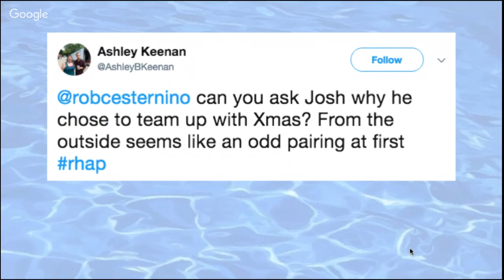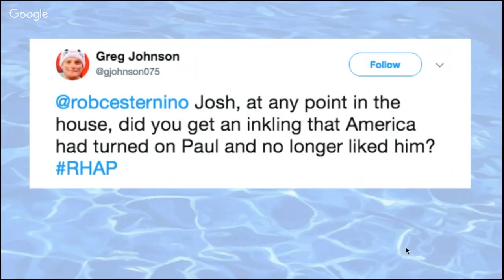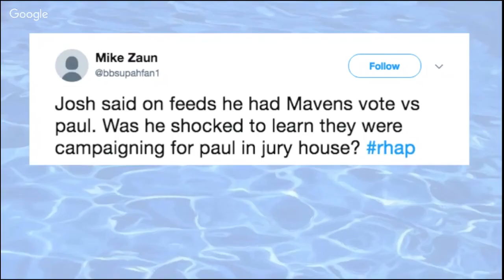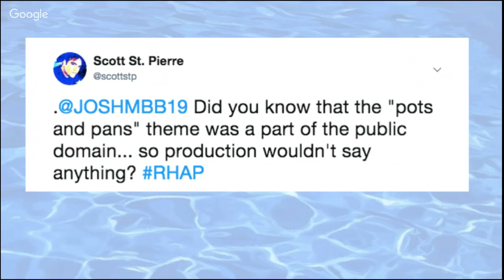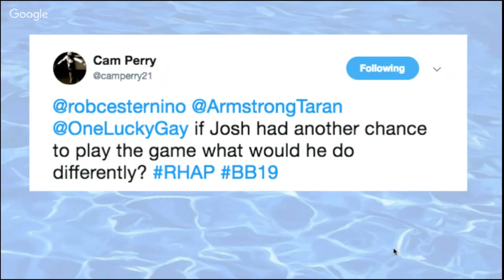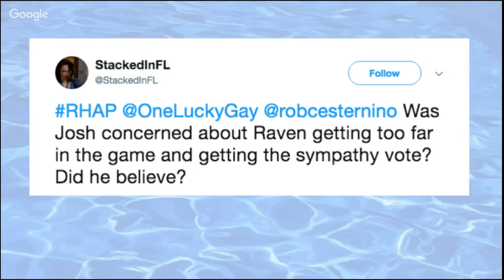Big Brother 19 Winner Josh Martinez Interview | Oct 9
Rob Cesternino interviews Big Brother 19 winner Josh Martinez as he reflects on his BB house experience.